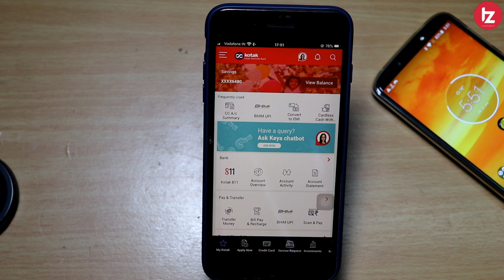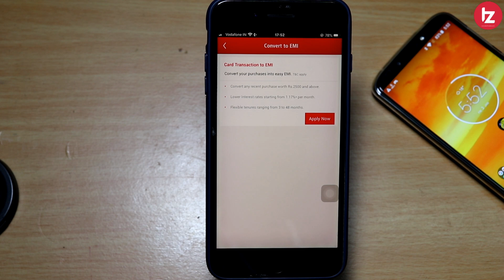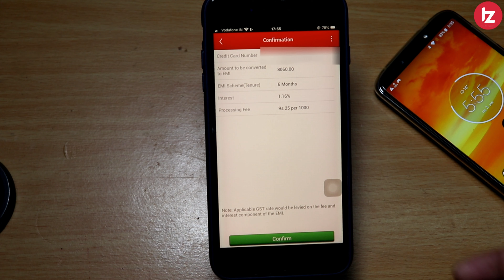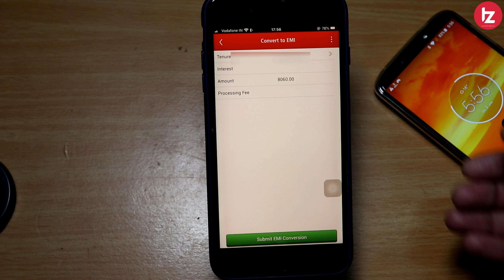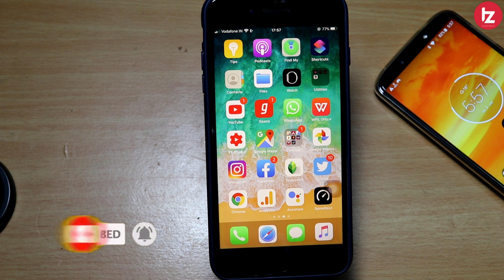how to Convert kotak 811 Credit Card transaction to EMI | technoZee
Namaskar Dosto Is video me maine Bataya hai ke kaise aap apne Kotak 811 Credit card ke Bill ko EMI me convert kar sakte hai. Umeed karta hoon aapko yeah video pasand Aayegi.

MY GEARS !!!